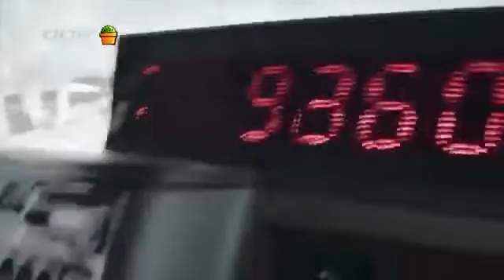POWERFUL TECHNIQUE AGAINST PEOPLE WHO Will Draw Powerful Machinery And People